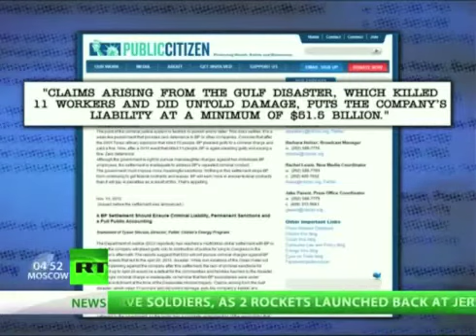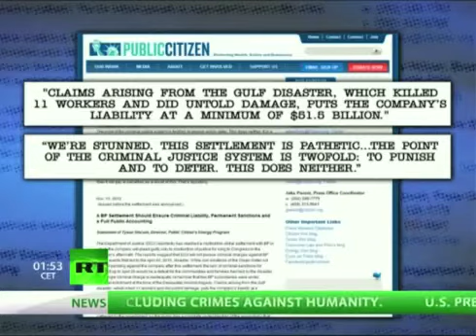How Big Oil Got Away With Murder